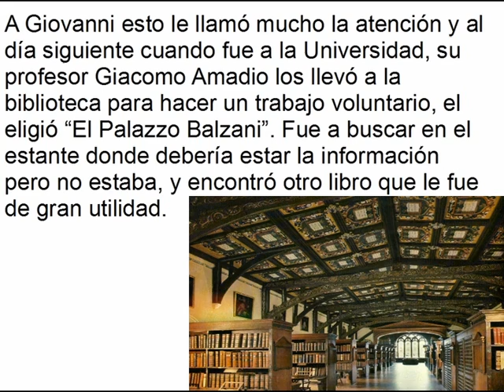Los espejos venecianos